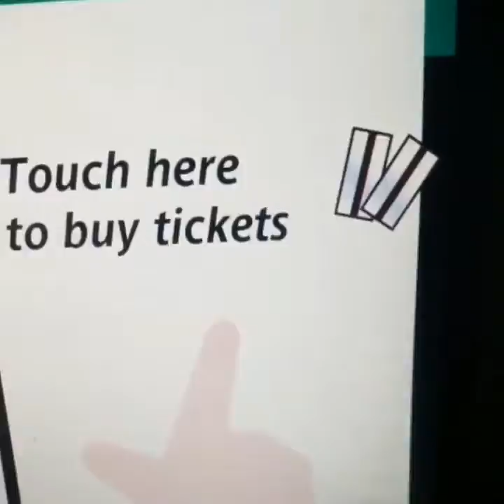Paris|| In my favourite City!!Winter SOLO Travels!! Paris!! Dec 17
Zim girl!!Winter17 In Paris! Pt1